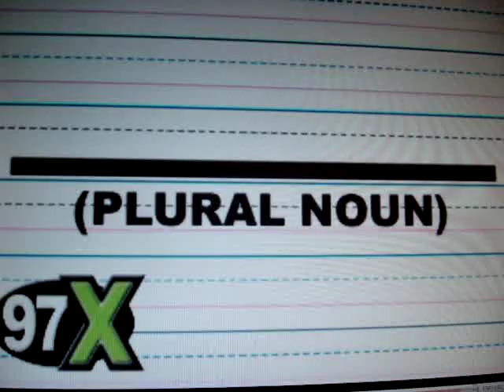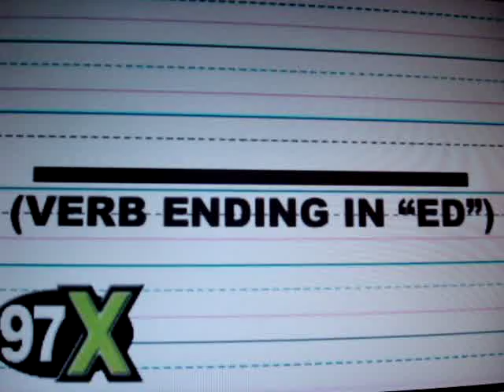Mad Libs with Panic at the Disco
brendon urie and ryan ross from panic at the disco doing mad libs at 97X